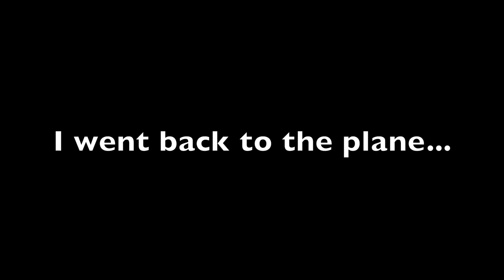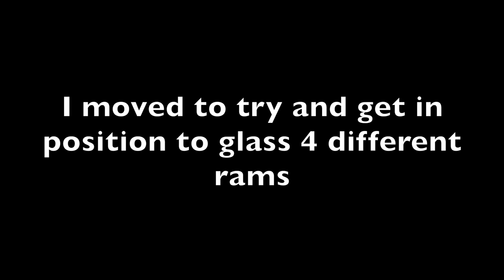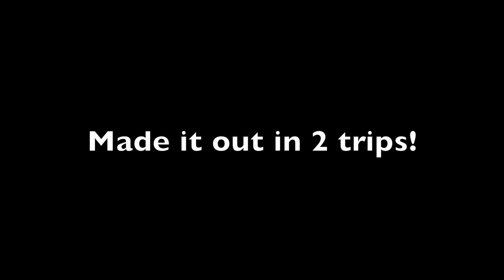S22Ep9: Solo Alaska Dall Sheep Hunt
I set out on the 7th of August to find a full curl ram. My friend was also supposed to flyout and join me but due to weather was unable to make it through the pass on 9 August. So I set out on opening day on an unintentional solo sheep hunt! Being in the mountains is truly an amazing experience but especially when you have a rifle on your back!